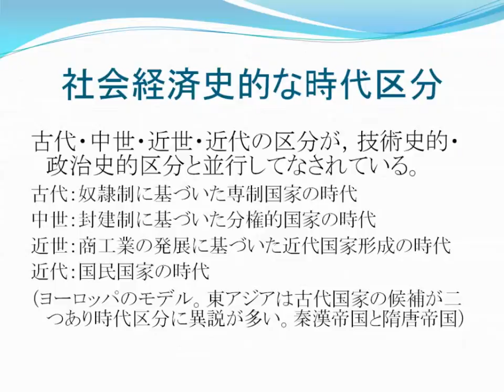社会・経済史的な区分（2）